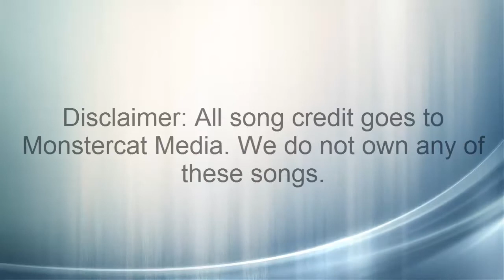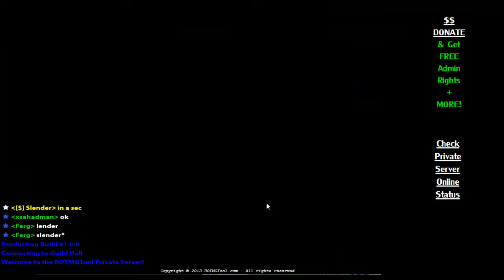Rotmg Private Server (Part 2)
Free Rotmg Private Server. Play now at http:__rotmgtool.com_pplay.php
We hope you enjoyed a brief gameplay.
Join our Minecraft Server Ip: thafiani16.no-ip.org